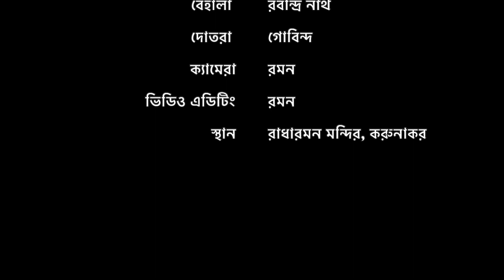যে মাটির বুকে ঘুমিয়ে আছে লক্ষ মুক্তি সেনা ।। মনিকুমার ।। দেশের গান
যে মাটির বুকে ঘুমিয়ে আছে লক্ষ মুক্তি সেনা
তোরা দেনা সে মাটি আমার অঙ্গে মাখিয়ে দেনা
1/  রক্তে যাদের জেগে ছিল স্বাধীনতার নেশা
জীবন দিয়ে রেখে গেছে
মুক্ত পথের দিশা
সে পথ ছেড়ে যেতে বলিস না